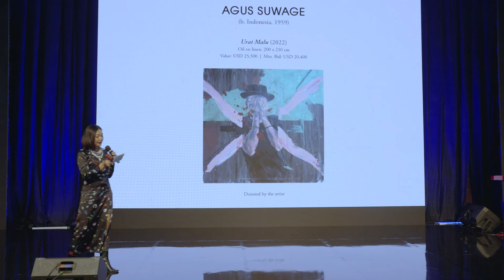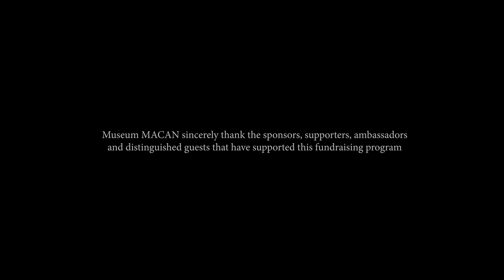Museum MACAN | 2022 MACAN Gala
Jakarta’s Largest Fundraising for the Arts, The 2022 MACAN Gala, makes a return to support its ongoing mission in art education and community enrichment program.

The annual fundraising Gala had taken place at Four Seasons Jakarta on 21 November 2022 — featuring a charity auction which benefited the museum’s mission in transforming the future of young people through art education.

At the Gala, guests had been treated with an exquisite dinner prepared by Four Seasons Jakarta, accompanied by the finest cocktails selection by Johnnie Walker Blue Label. A live charity auction also featured distinguished artworks donated by Indonesia’s leading artists and their representatives, fine jewelry from The Time Place, and an excellent vintage wine label, conducted by Phillips, a world-class auctioneer.

The Charity Auction featured artworks by Indonesia’s leading artists: Agus Suwage, Eko Nugroho, Nadiah Bamadhaj, Syagini Ratna Wulan, and Uji ‘Hahan’ Handoko; a Happy Hearts pendant by Chopard; and a bottle of fine wine from France.

The 2022 MACAN Gala is supported by BMW as the Major Sponsor; The Time Place, Riserva by ERHA, and Johnnie Walker Blue Label; with Official Auctioneer by Phillips; ELLE Indonesia as Media Partner; Event Organizer and Decoration by Tiara Josodirdjo & Associates and Stupa Caspea; Four Seasons Hotel Jakarta as the Venue Partner; illy and Sanpellegrino as the Event Supporter;  ROH Projects and A+ WORKS of ART as artists representatives.